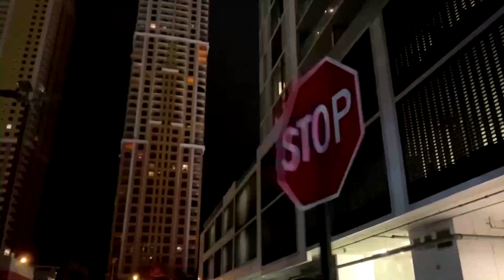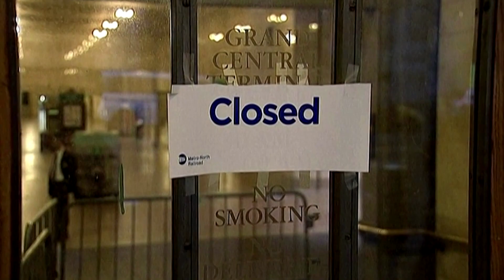How is climate change fueling hurricanes?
The destructive forces of Hurricane Fiona have triggered more discussions about the impact of climate change, as scientists say there's evidence to show global heating is worsening these devastating storms. Here's why.